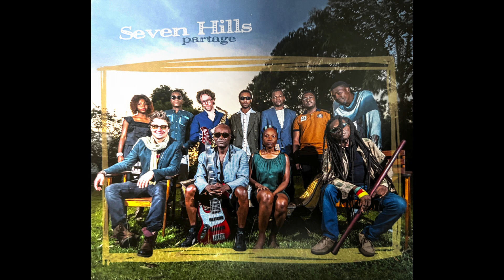Seven Hills : Hommage a Yaounde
From the album Partage, by Seven Hills, a cameroonian-german band, recorded in Yaounde / Cameroon in 2015

Seven Hills are :

Andre Nkouaga - bass guitar
Reiner Witzel - alto saxophone, flute
Dietmar Ntakou Youten - piano
Benedikt Stehle - drums
Desire Bessong ( Ichodan ) - sanza
Innocent Abadoma Adibime ( Baka Baka ) - traditional flute
Michel Nkouaga - drums, percussion
Marc Stephane Ndzana - drums, percussion
Ngo Billong Maude Larenne de Nkouaga, Aurelia Michelle Gnindjouen, Steve Jophrey Billong - backing vocals
Lady B., Valsero - rap, vocals and lyrics

all compositions and arrangements by Seven Hills

supported by the Goethe Institut and the German Embassy / Yaounde